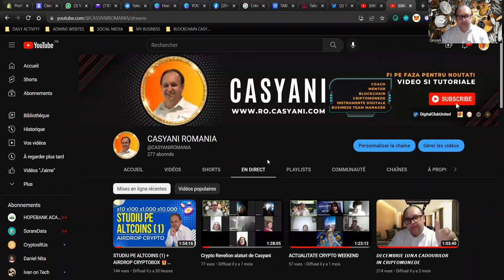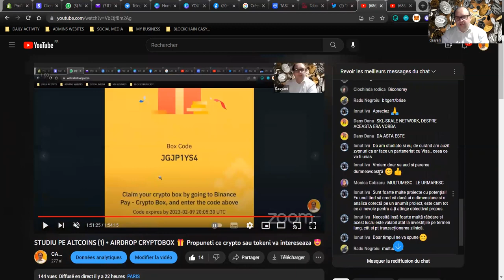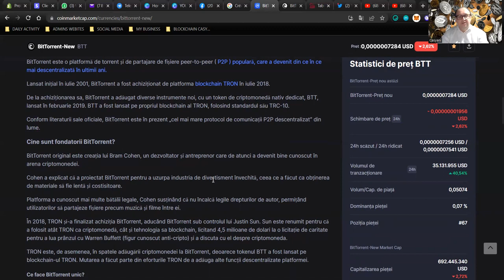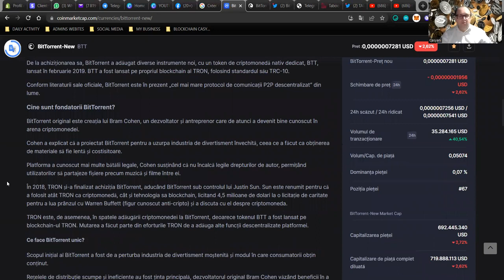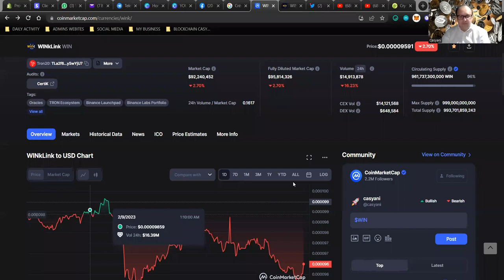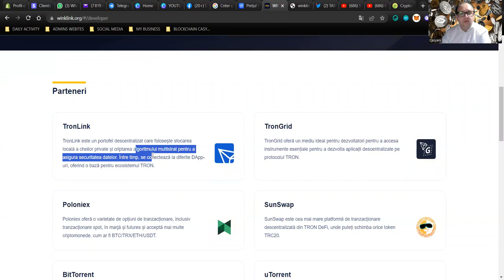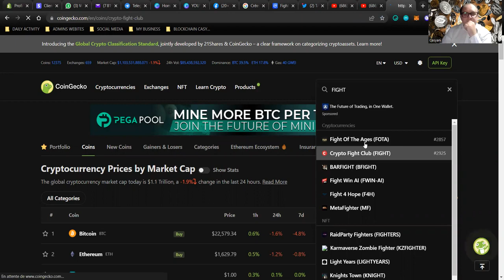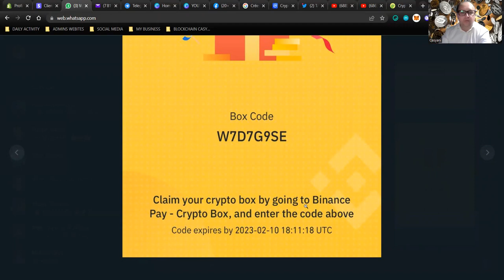STUDIU PE ALTCOINS 2 + AIRDROP CRYPTOBOX 🎁 Propuneti ce crypto sau tokeni va intereseaza 😍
Începeți să învățați de la zero:
Exchanges ALTOINS:
Digifinex

⚠️ AVERTISMENT IMPORTANT: 🚩
Tot conținutul furnizat pe acest canal, pe site-urile cu hyperlink-uri, pe aplicațiile asociate, pe forumuri, bloguri, conturi de social media și alte platforme ("WebSite-uri") este doar pentru informarea dvs. generală, obținut din surse terțe. Nicio parte a conținutului pe care îl furnizez nu constituie consultanță financiară, consultanță juridică sau orice altă formă de consultanță menită să vă fie acordată în mod specific în orice scop. Orice utilizare sau încredere în conținutul meu (potrivit cu propria mea expertiză folosind programe, platforme și servicii cu plată) se face exclusiv pe riscul și pe propria dumneavoastră responsabilitate. Ar trebui să efectuați propriile cercetări, să revizuiți, să analizați și să verificați conținutul nostru înainte de a vă baza pe el. Tranzacționarea este o activitate extrem de riscantă care poate duce la pierderi majore, prin urmare, vă rugăm să vă consultați consilierul financiar înainte de a lua orice decizie. Niciun conținut de pe site-ul nostru nu este menit să reprezinte o solicitare sau o ofertă de investiție.